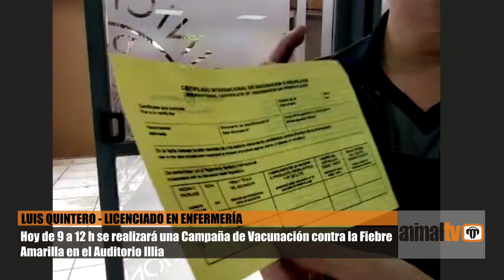LUIS QUINTERO - LIC. EN ENFERMERÍA/Se realizará una Campaña de Vacunación contra la Fiebre Amarilla